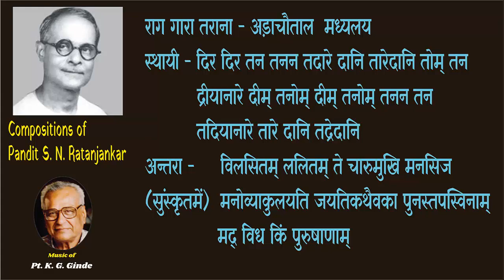Raga Gara - Pt. K. G. Ginde , Compositions of Pandit S. N. Ratanjankar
for catalouge
Shrikrishna Narayan Ratanjankar (midnight of31 December 1899  – 14 February 1974) or S. N. Ratanjankar was a distinguished scholar and teacher of Hindustani classical music, from the Agra gharana. Foremost disciple of Vishnu Narayan Bhatkhande and Faiyaz Khan of Baroda State, he also remained principal of Bhatkhande Music Institute (Bhatkande Sangeet Sansthan), Lucknow, for many years, where he trained many noted names in the field of music.
His father Narayan Govind Ratanjankar was born in Mumbai. Shrikrishna's grand father, Govindrao came to Mumbai in the middle of 19 th century. After graduation Shrikrishna's father, Narayanrao became a police officer in the then British regime. At the age of 7, S.N.Ratanjankar was trained under the guidance of Krishnam Bhatt of Karwar. He also received instruction from Anant Manohar Joshi (Gwalior gharana) and later under Faiyaz Khan of Agra gharana. In 1911, he started training with musicologist Vishnu Narayan Bhatkhande and is today his most well known disciple.
In the year 1925, Ratanjankar graduated (BA) from the Wilson College, Mumbai. He was the Principal of Bhatkhande Music University (earlier known as Marris Music College), at Lucknow for several years, and later was appointed Vice-Chancellor at Indira Sangeet Kala Vishva Vidyalaya, Khairagarh, Madhya Pradesh. Later he was once again called to head the Bhatkhande Sangeet Vidyapeeth on a two-year contract. His students include K. G. Ginde, SCR Bhatt, Chidanand Nagarkar, V.G. Jog, Dinkar Kaikini, Shanno Khurana,[4] Sumati Mutatkar, Prabhakar Chinchore, C R Vyas, Chinmoy Lahiri, Yashwant Mahale, S.N.Tripathi, Roshan Lal Nagrath (music director).
As a vocalist he sang Dhrupad and Khayal styles of Agra gharana. A known musicologist like his mentor Bhatkhande, Ratanjankar has more than 800 compositions under his pen name "Sujaan", notated and documented diligently by his disciple K. G. Ginde. He also published books including Geet Manjari, Taan Sangrah, Sangeet Shiksha, and Abhinava Raga Manjari.
He was appointed Chairman of the Jury of Auditions of AIR (All India Radio) in the mid-1950s.
In 1957 he was awarded the Padma Bhushan by the Government of India, and in 1963 the Sangeet Natak Akademi, India's National Academy for Music, Dance and Drama, awarded him its highest honour for lifetime achievement, the Sangeet Natak Akademi Fellowship.
Pandit K. G. Ginde
Legendary Talent  :
Originally from Bailhongal in north Karnataka, Ginde, influenced by his father and elder brothers, became a musician at a young age. He became Ratanjankar’s disciple at 11 and stayed with him in Lucknow, learning vocal music from him and his senior disciple Pandit S.C.R. Bhat. Founded by the legendary Pandit V.N. Bhatkhande, Marris College was treated as a pilgrimage centre, attracting students like Bhat, violinist V.G. Jog, composer Chinmoy Lahiri and sitar maestro-vocalist D.T. Joshi. Kumar Gandharva often visited the campus. Once his skills were adequately developed, Ginde began performing for the radio and in music festivals, eventually moving to Mumbai.
Later, Ginde cut down on performances to concentrate on teaching and research. It is said that he could produce 2,000 compositions from memory. He is being called the walkie-talkie version of entire Hindustani Sangeet Paddhati evolved by Pandit V.N.Bhatkhane and his worthy disciple Padmabhushan Acharya S.N.Ratanjaker.
Pandit K.G.Ginde was also instrumental in developing profound awareness in understanding the Hindustani Ragadari Sangeet critically through his series of Lecture Demonstrations on various practical aspects for the benefit of future generation of musicians and music lovers. Being a traditionalist he believed in the purity of Ragas.